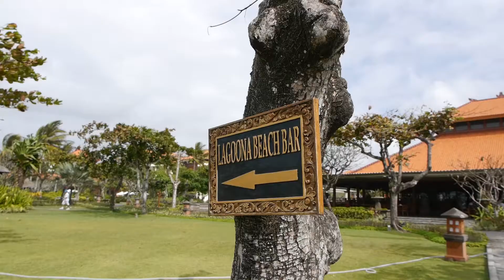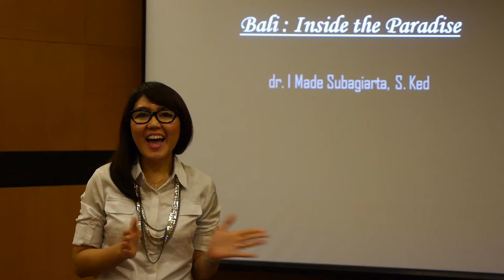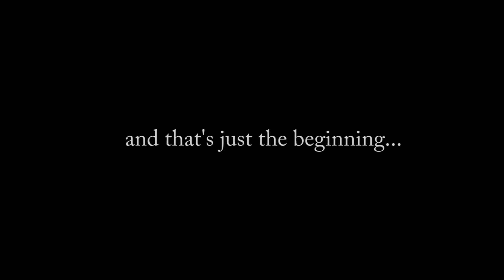IBO 2014 // 1-5 July Arrival And Preparation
International Biology Olympiad, Bali, Indonesia 2014